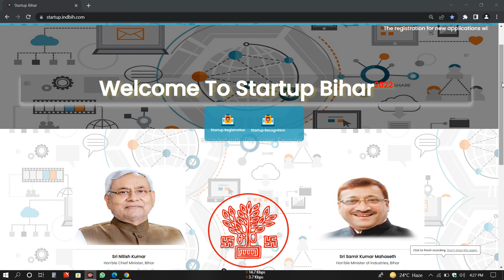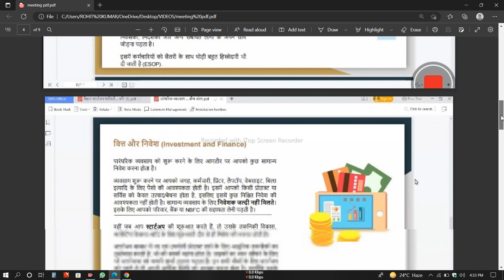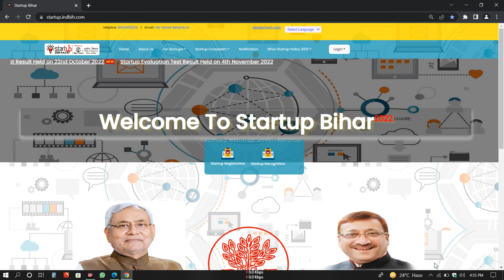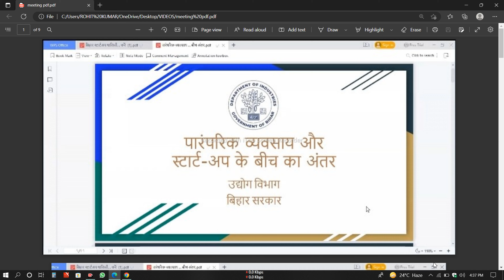Bihar startup meeting held on 11 November 2022 updates.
To see full videos of meeting held on 11 November 2022 of BIHAR STARTUP POLICY 2022 ,join our Telegram channel right now